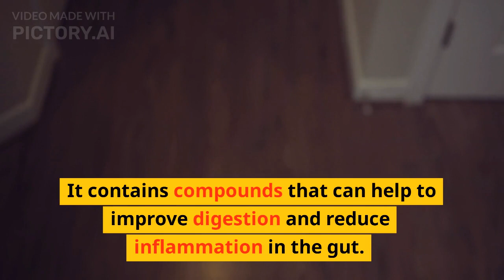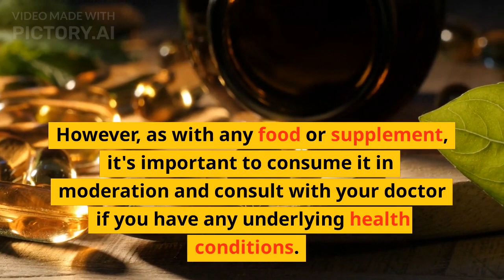Do you know the Benefits of Star anise?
In this video you will learn about the Benefits of Star Anise.